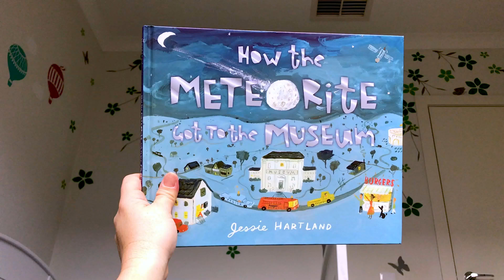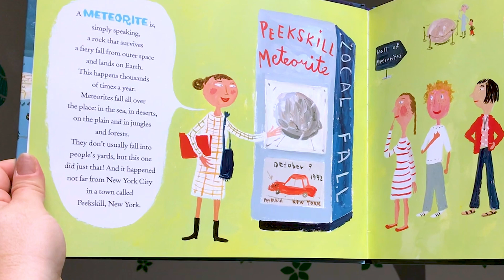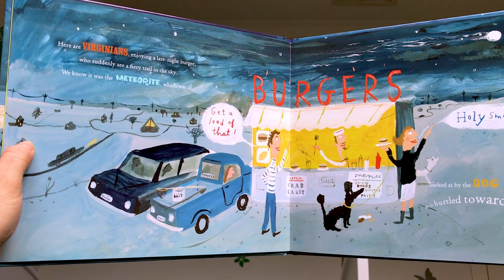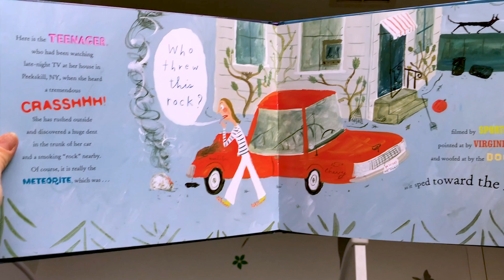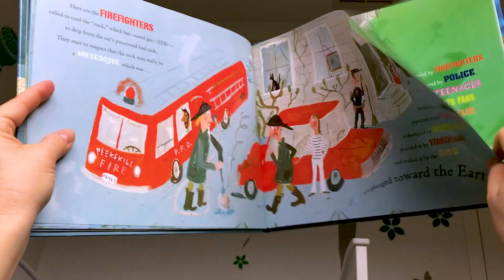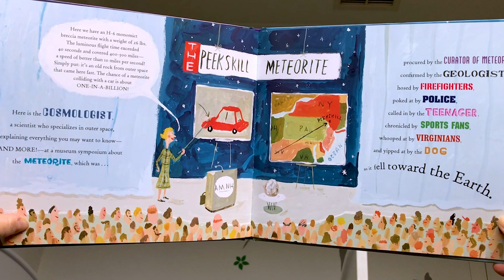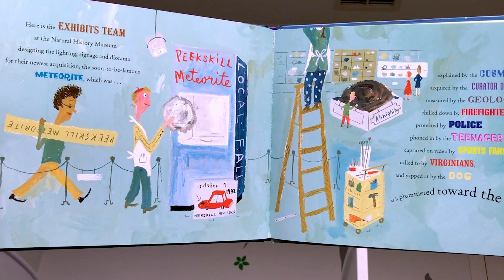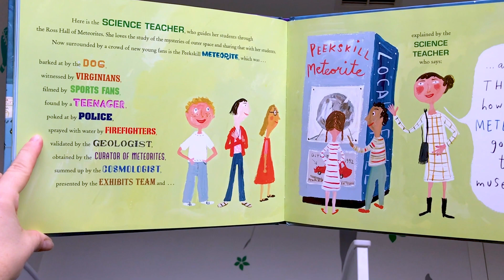How The Meteorite Got To The Museum - Book Reading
This is a true story of a meteorite falling to Earth and landing on a car in 1992. What happens to a meteorite once it hits the ground? It goes to the museum, of course!

Now you can follow the story and see the people involved and the steps it takes from space to car to Mesum.

Be sure to check out the Happy Explorer Instagram page for fun teaching ideas and home STEM play.